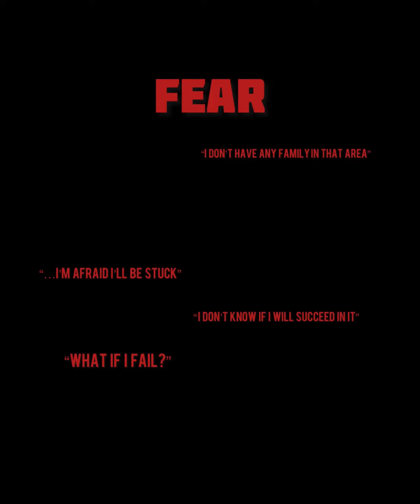But I'm Scared...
7 students and their biggest fears

We don’t talk about fear, the fear of life, the fear of our next move, the fear of what the outcome may be, the fear of change, the fear of just doing it. Operating in fear can paralyze yourself in knowing your true potential and experiencing this “hard” thing called LIFE.

Stayed tuned as 7 students personally share their biggest fears and in part two listen to the wisdom given by people who made the mistake of living in fear.